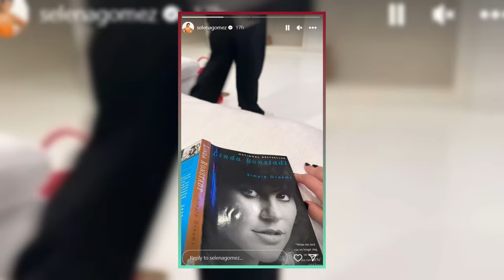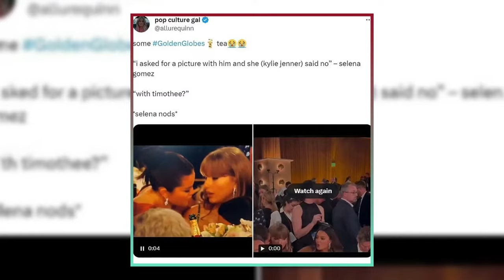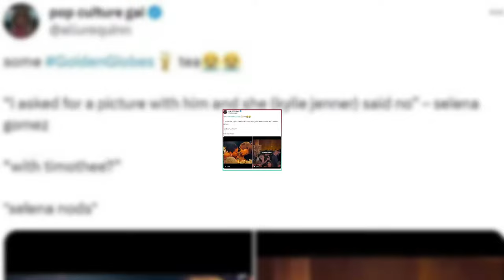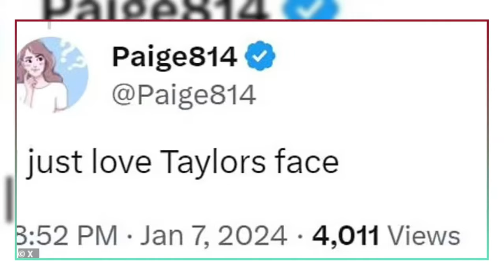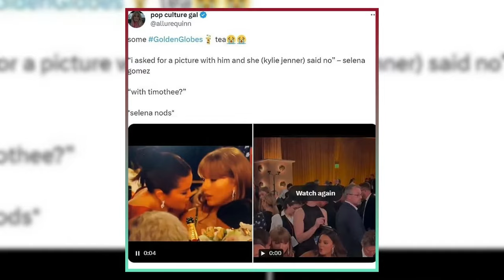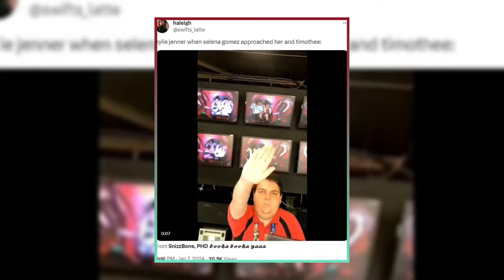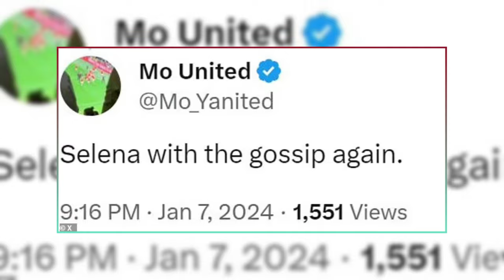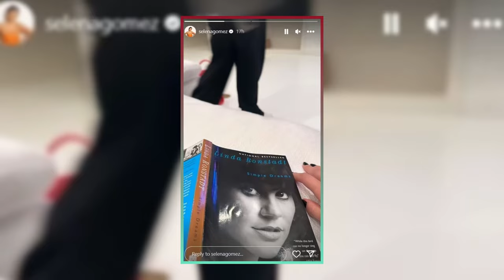How Selena Gomez Landed the Role of Linda Ronstadt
Selena Gomez is ready to take on one of the most iconic singers of all time: Linda Ronstadt. The pop star and actress will portray the legendary vocalist in a biopic that will explore Ronstadt’s life, career, and legacy.

Ronstadt, who is of Mexican descent like Gomez, is widely regarded as the most successful female singer of the 1970s and one of the best-selling artists in U.S. history. She has sold over 100 million albums and won 10 Grammy Awards, among many other accolades. She is also known for her diverse musical styles, ranging from rock and country to opera and Latin.

However, Ronstadt’s singing career came to an abrupt end in 2013, when she revealed that she had Parkinson’s disease, which affected her ability to sing and move. In 2019, she announced that she actually had progressive supranuclear palsy, a rare and incurable neurological disorder. Ronstadt has been candid about her condition and its impact on her life, saying that she has lost her voice and faces a terminal prognosis.

The biopic, which is still in pre-production, will be co-produced by Ronstadt’s longtime manager, John Boylan, and James Keach, who previously produced the Johnny Cash biopic Walk the Line. Gomez, who is also an executive producer, has been preparing for the role by studying Ronstadt’s music and personality. She has also been in contact with Ronstadt herself, who has given her blessing and advice.

Gomez, who is also a multi-platinum singer and a global superstar, has been taking a break from social media amid rumors about her personal life. She was recently spotted at the Golden Globes, where she allegedly gossiped about her co-star Timothée Chalamet and Kylie Jenner, who were also in attendance. Gomez denied the claims, saying that she was just chatting with her friends Taylor Swift and Keleigh Sperry. Gomez and Chalamet starred together in Woody Allen’s A Rainy Day In New York, which was shelved in the U.S. due to the controversy surrounding the director. Gomez has also faced criticism from Jenner, who mocked her eyebrows on TikTok. Gomez responded by saying that she has no beef with Jenner and that she is focused on her career and happiness.

The biopic, which is yet to be titled, is expected to be released in 2024. It will be Gomez’s first major film role since 2016’s The Fundamentals of Caring. It will also be a rare opportunity to see Ronstadt’s story on the big screen, as she has been notoriously private and selective about her projects. Fans of both singers are eagerly awaiting to see how Gomez will capture Ronstadt’s spirit and voice in this upcoming film.